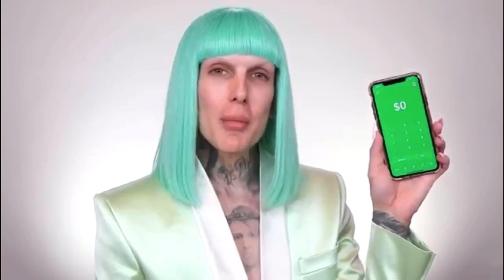JEFFREE STAR AND SHANE DAWSON LEAK NEW 2020 PRODUCTS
JEFFREE STAR AND SHANE DAWSON LEAK THEIR NEW PRODUCTS APRIL 2020